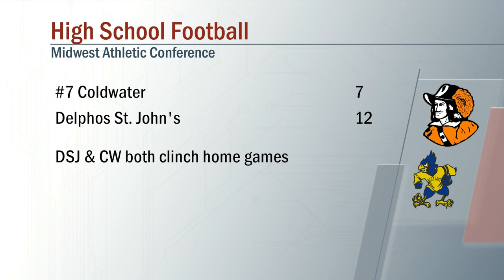Coldwater vs Delphos St Johns Football